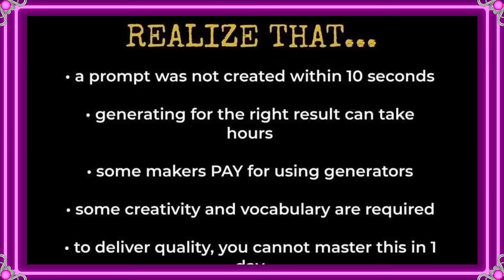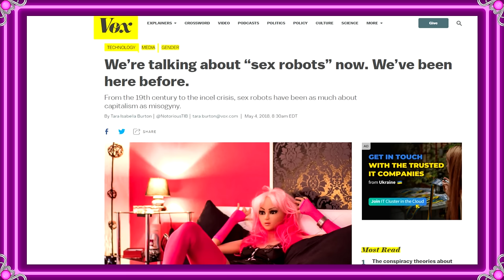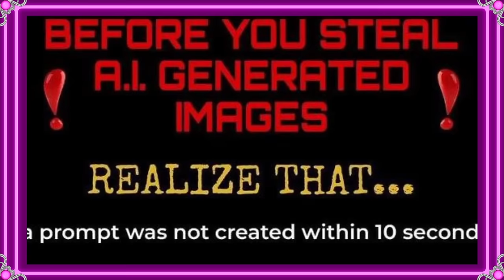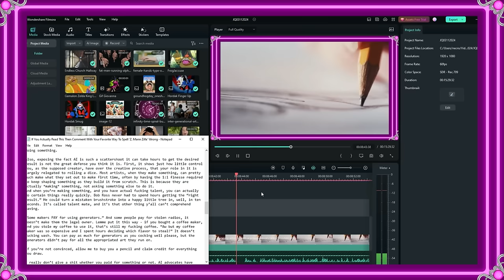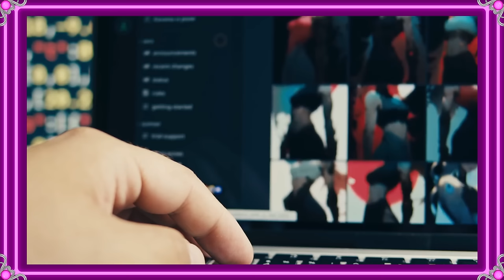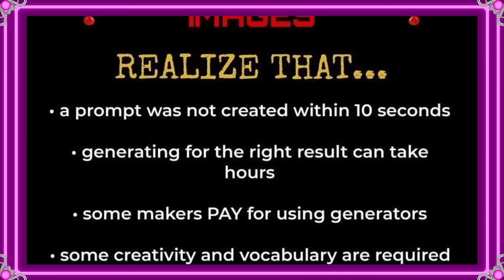Why It's Morally Okay To Steal A.I. Artwork (The Jimquisition)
A.I. advocates love to pretend they're real artists, and claims of plagiarism are little more than appropriative attempts to steal a sense of validity. Let's look at how these hacks justify themselves and see how little techbros understand the concept of hard work.